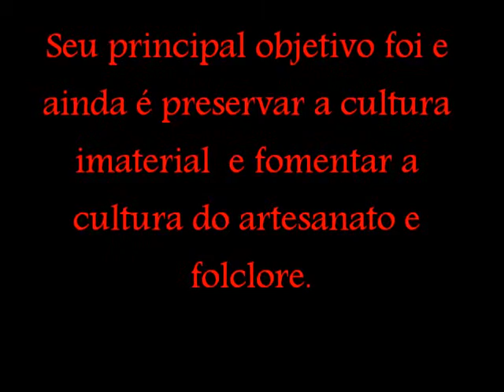1ª Oficina de Construção de Rabecas de Goiania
Ministrada pelo Luthier Leonel Mourão em 2007, vem sendo uma das principais realizações da Rabecas e Percussão e que tem sido a porta de entrada para as novas realizações. Em 2012 2ª Oficina, profissionalizante em Goiânia, em breve estaremos divulgando mais detalhes. Aguardem!!!